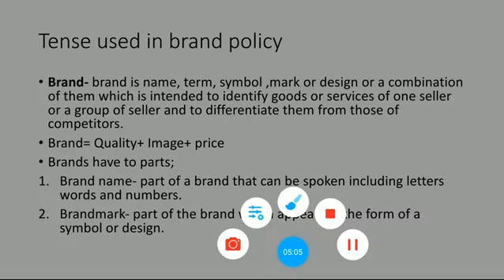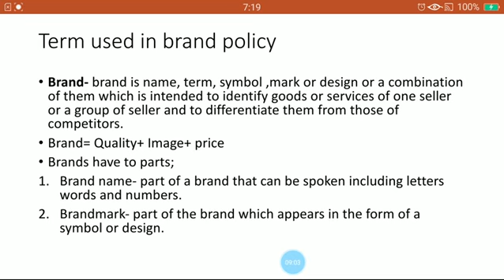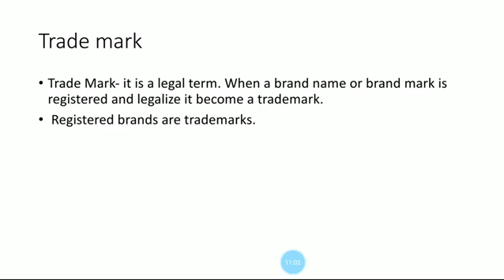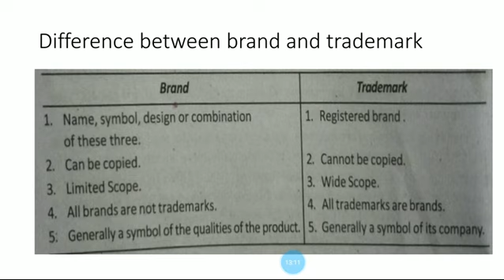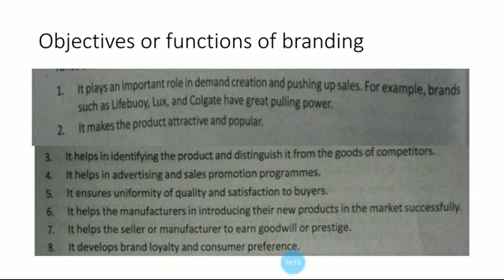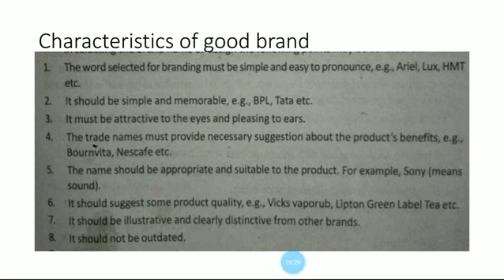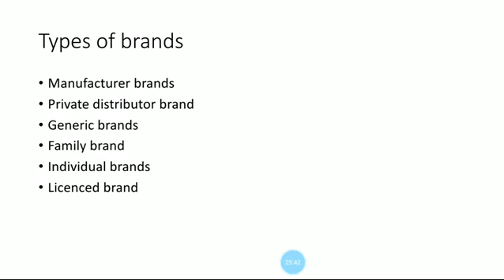Fundamentals of product management-2